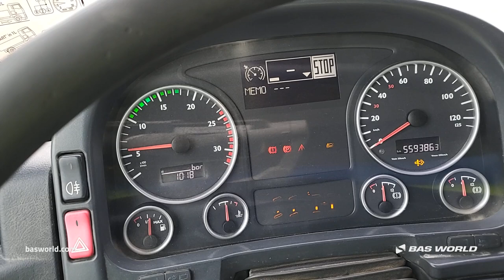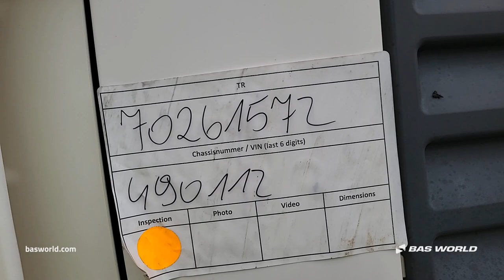MAN TGA 41.400 - 2007 - BAS World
MAN TGA 41.400 for sale at basworld.com

Reference: 70261572

At BAS World we speak multiple languages to help you in the best way we can. If you want to buy this MAN TGA 41.400, don't hesitate to contact our sales team. They can tell you everything about this MAN TGA 41.400 for sale.